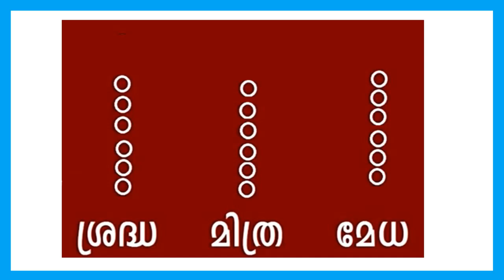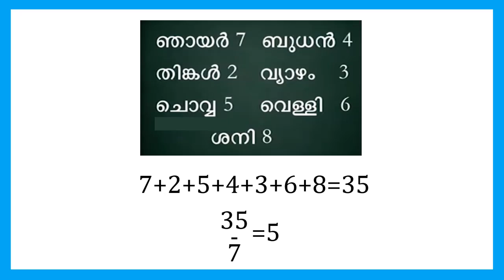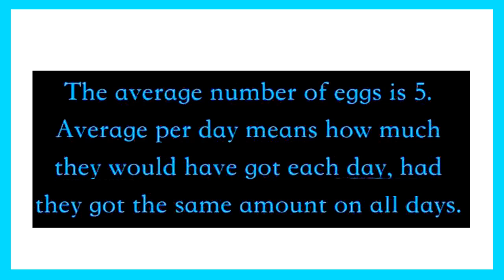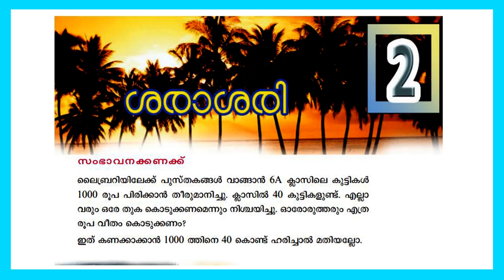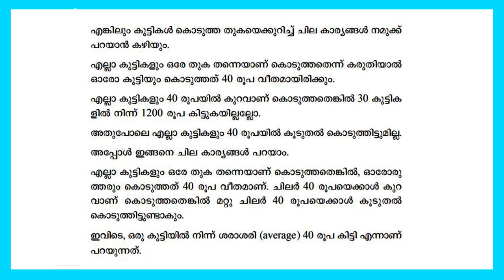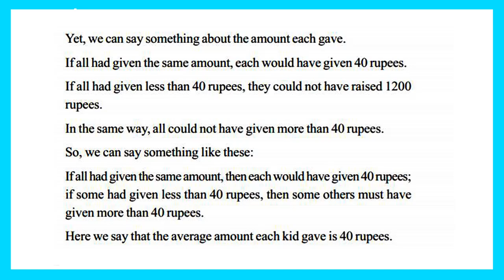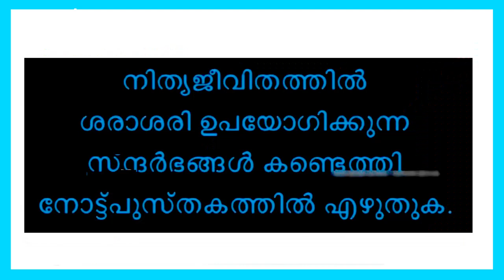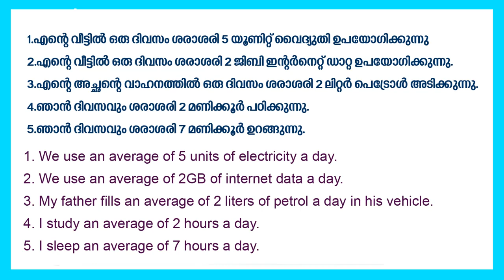STD 6 Mathematics Unit 2|Average|SCERT Kite Victers STD 06 Class Worksheet| Umakkutty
STD 6 Mathematics Unit 2|Average|SCERT Kite Victers STD 06 Class Worksheet| Umakkutty For English And Malayalam Medium